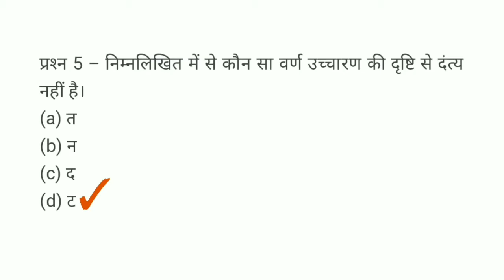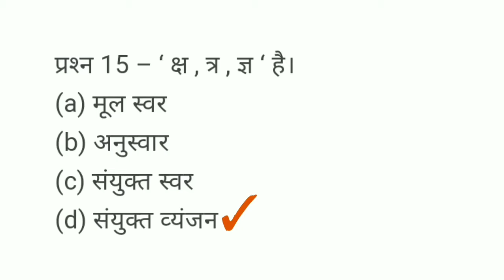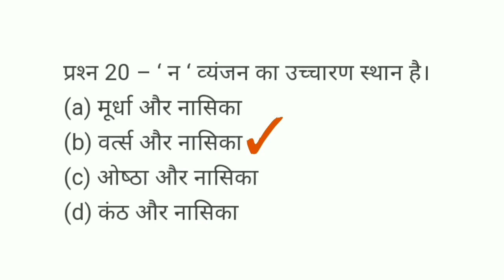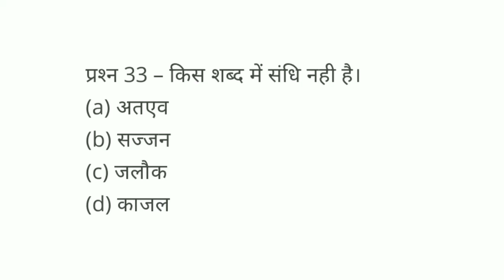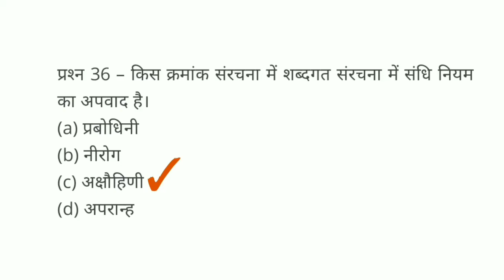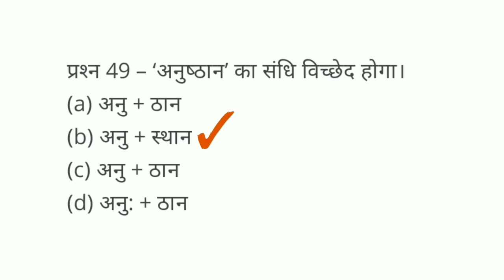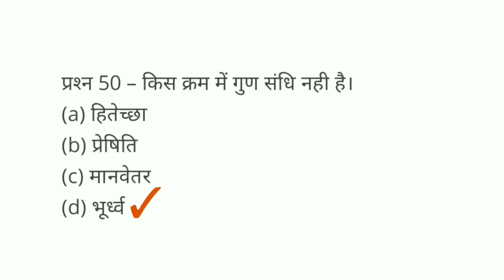2022 सामान्य हिंदी महत्त्वपूर्ण प्रश्न हर बार पुछे जाते हैं। || Hindi Vyakaran||Hindi Grammar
सामान्य हिंदी के 50 महत्वपूर्ण प्रश्न हर बार पुछे जाते हैं।

धन्यवाद.